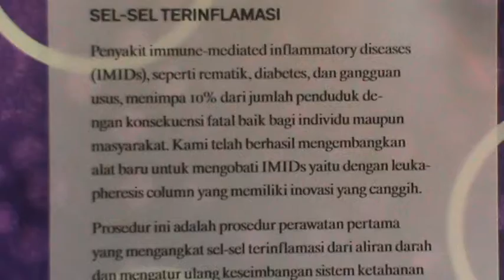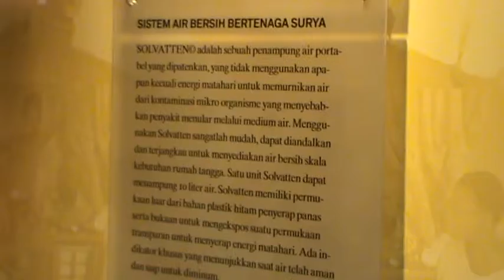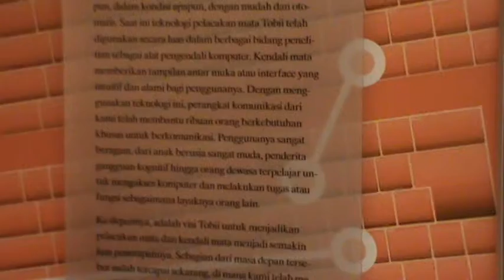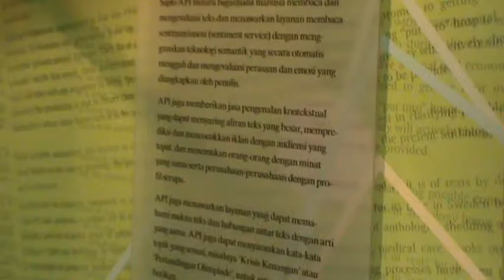Pembukan Pekan Ilmu Teknologi Swedia dan i3L